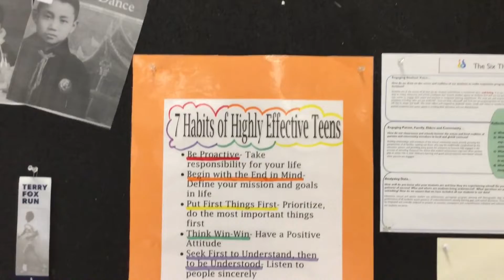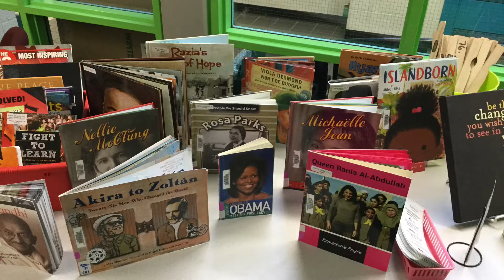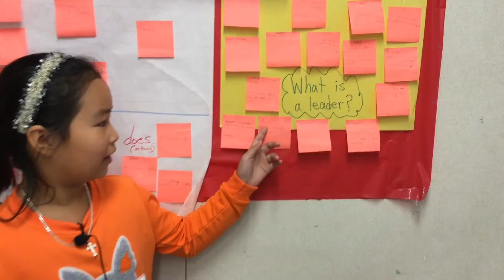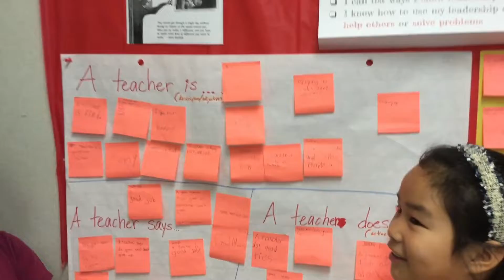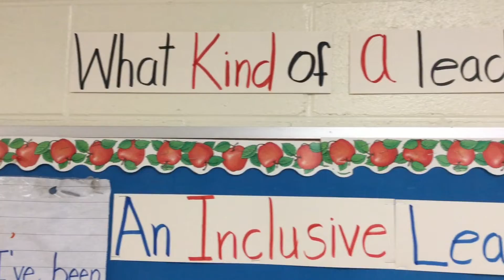Camp Aldergrove 2018 - We are All Leaders. How do you Lead?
A glimpse into the Grove and  how we start our year off.